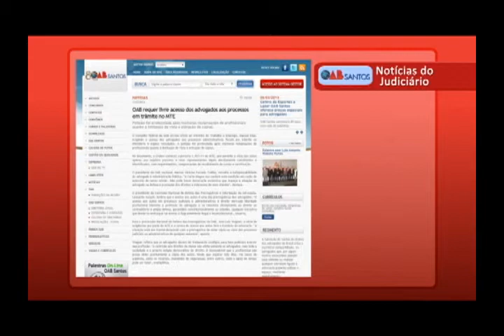Notícias do Judiciário 18-03-2014